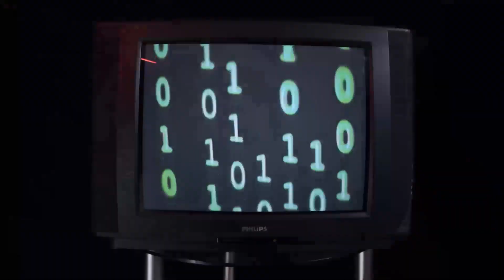Skriff - Offer Niks Prod. bbbang (Preman Musik OFFICIAL Video)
Official Video for “Offer Niks” by Skriff
Produced by: bbbang

Freemen ent. at Preman Studios Amsterdam, The Netherlands

Though controversial, the name Preman Musik has been chosen intentionally, well aware it might bring about negative connotations. Truth be told, there are several ways to interpret the word 'Preman'.

Some say gangster, some say outlaw... for us, it’s a way of living deriving from 'vrij man'.
Not bound to the tangles of the System, answering only to the Almighty.

Produced by bbbangbeats for FREEMEN Entertainment